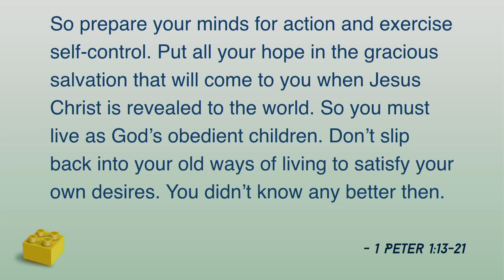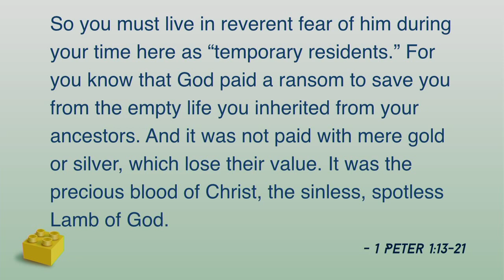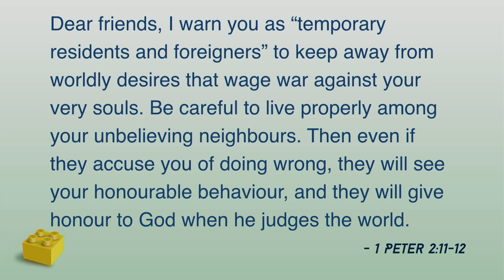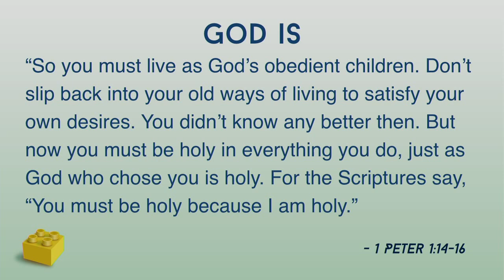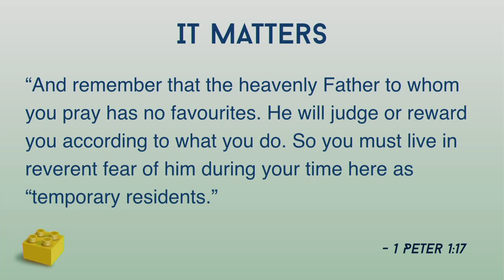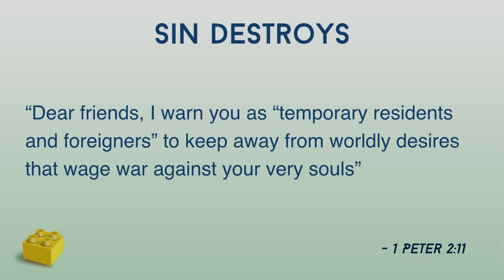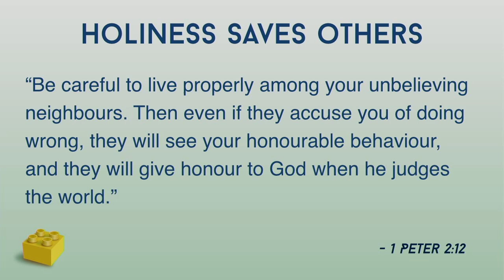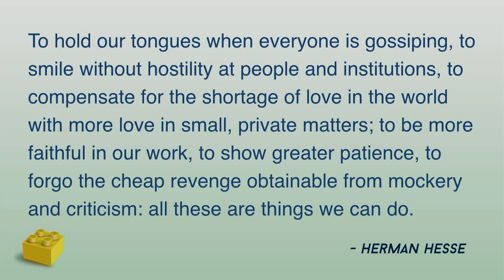Body Building: Soft Hearts, Strong Bones, Can't Lose - Laura Mears - 14th May 2017 (PM)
Laura Mears continues our sermon series on 1 Peter - Body Building - looking at how we can build up our core strength in God.